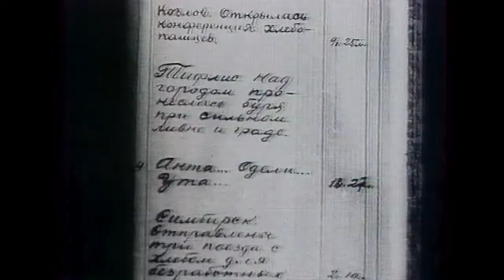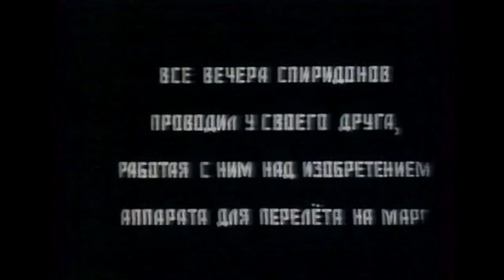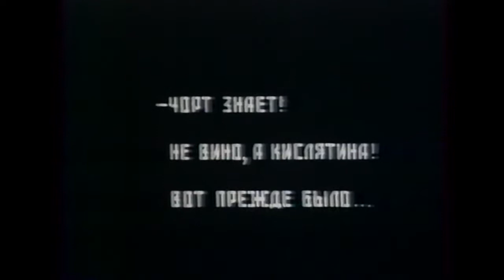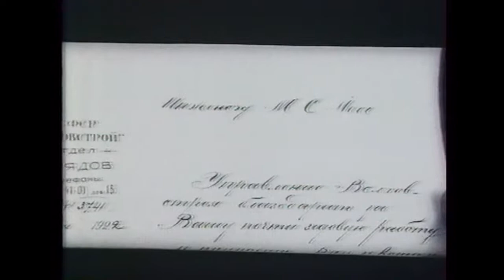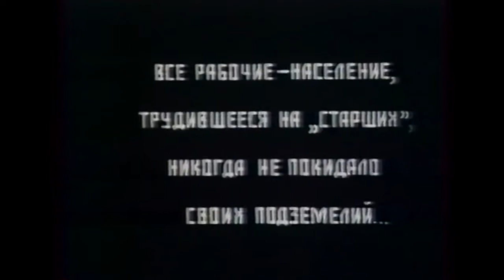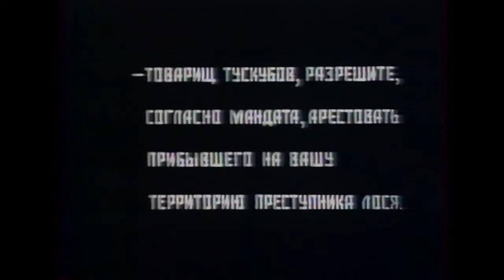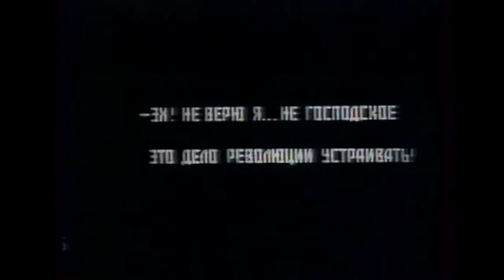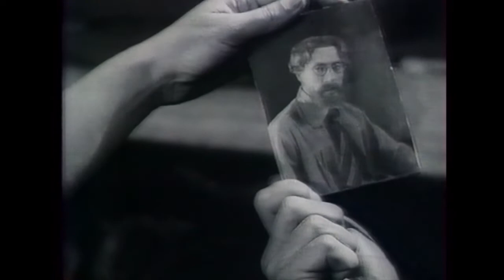FILM COMPLET - Aelita (Аэлита) - VOST - 1924 - URSS vs Extraterestres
Aelita (Аэлита) est un film de science-fiction soviétique muet de Yakov Protazanov, sorti en 1924. L'histoire s'inspire du roman éponyme d'Alexei Tolstoï.

Ce film soviétique s'inscrit dans un contexte historique bien particulier : la poursuite de la révolution de 1917, la mort de Vladimir Ilitch Lénine en janvier 1924 qui affirmait que le cinéma était de tous les arts le plus important, et les dernières années d'une avant-garde cinématographique bouillonnante en Union soviétique1, avant que le cinéma soviétique ne soit mis davantage, dans la deuxième partie des années 1930, au service de la propagande, sous le régime de Staline puis soumis au jdanovisme artistique dans les années 1950.